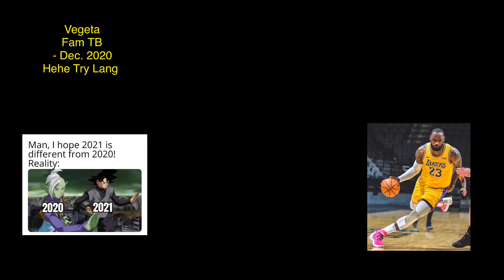Vegeta Fam with Gohan Battle 50 Reassurance 🥰🥰🥰 Final Battle F2P Rising Battle